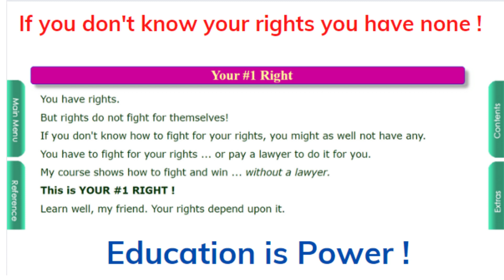Brunson Brothers, recent case before the Supreme Court Deron Brunson, started with a Law Course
The Brunson Brothers, a recent case before the Supreme Court.  Brother Deron Brunson, got started in Law by learning all he could about Court Procedures. Wanted to be the best he could be in court.  Took course, started challenging Banking instutions.  Built a great career all from taking a Court Procedures Course. Name unknown.  How to Win in Court is all about Court Procedure from a 36 year veteran attorney/professor.   Great Gift for a special student or just to pursue your Right of Due Process.  You don't have to be an attorney to present and win your case in court.